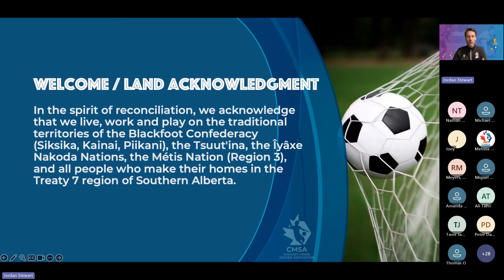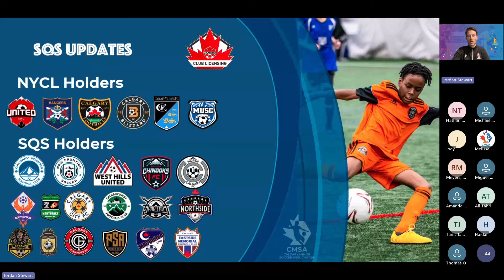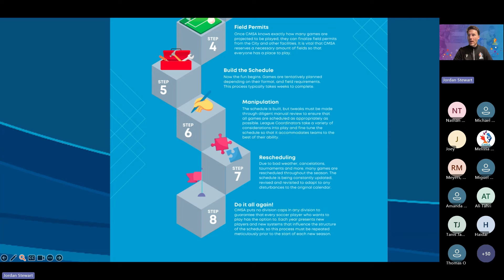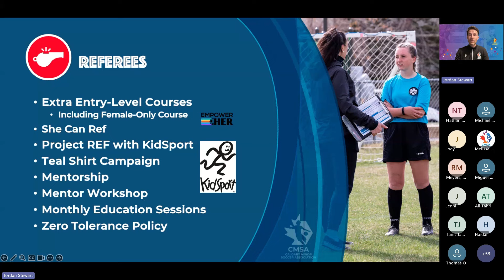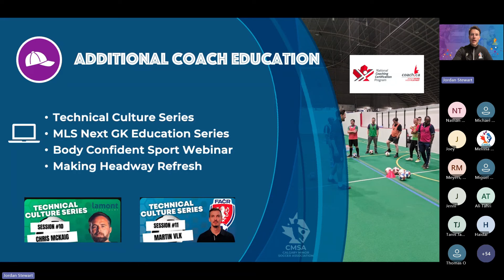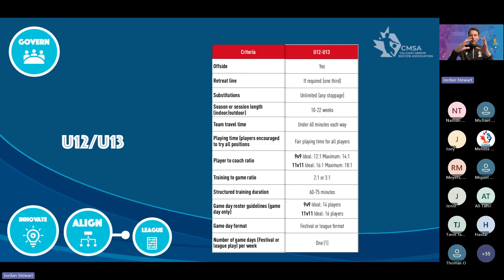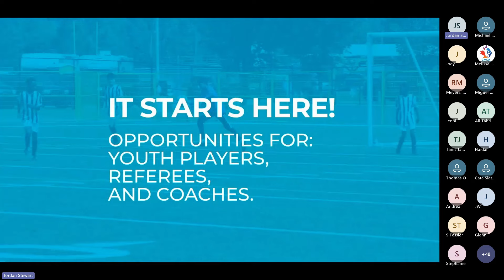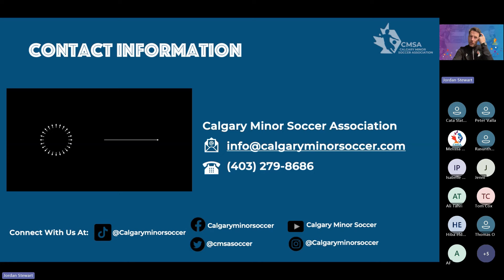U12 and U13 Town Hall | Indoor 2024-2025 Season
This informative and interactive session provided an overview of the CMSA U12 and U13 Leagues and included a question-and-answer portion for parents and Team Officials. Get prepped for the upcoming Indoor 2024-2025 season and learn all of the ins-and-outs of our league.